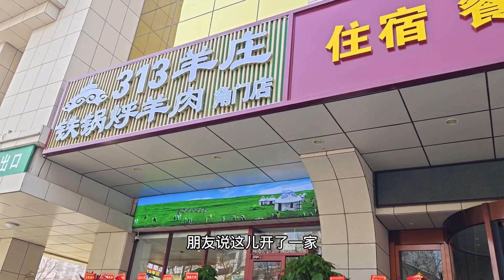【北京街头】角门这家饭馆真新鲜：吃羊肉先喝四碗汤，绝了